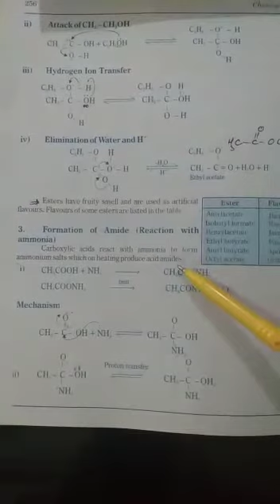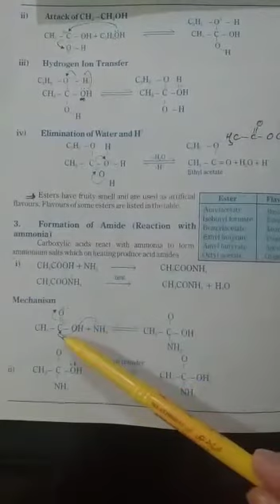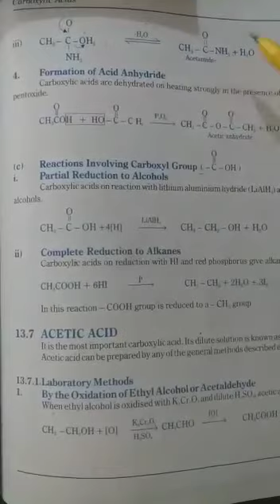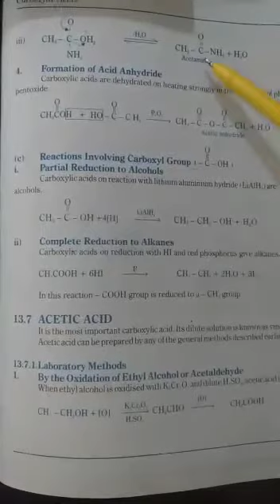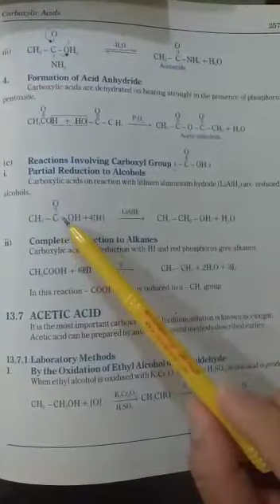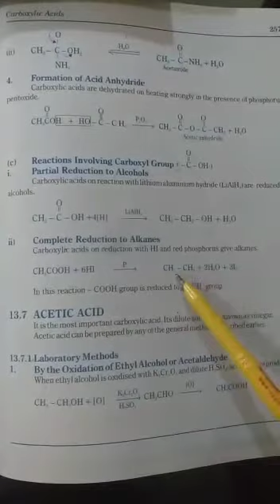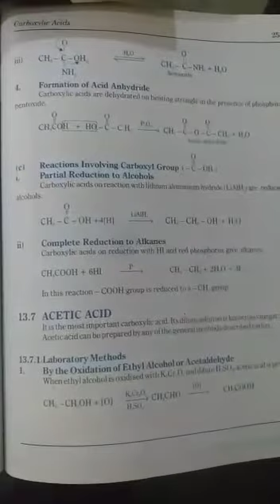Chemistry ll:3 sep2020.